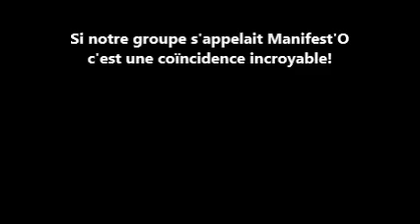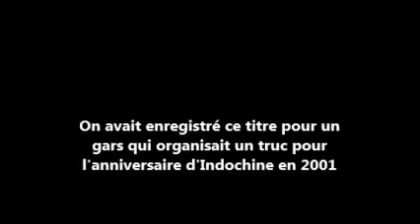Manifesto, les divisions de la joie (reprise du morceau d'Indochine par Manifest'O)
La reprise de Manifesto, du groupe Indochine, par le groupe Manifest'O.
Enregistré en 2001 pour un projet de cadeau anniversaire d'Indochine pour les 20 ans du groupe, mais je crois que le projet en question n'a jamais vu le jour.
Mais finalement notre cover vient d'être officiellement intégré à la playlist spécial 40 ans d'Indochine Indo&U / IndoCovers, par Indochine himself, alors, j'ai envie de dire... what else ? :D